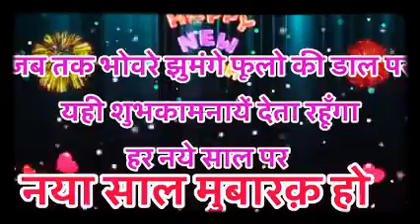HAPPY NEW YEAR 2022 @happy new year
Video from RK EMITRA CSP CSC CENTER MORSEEM